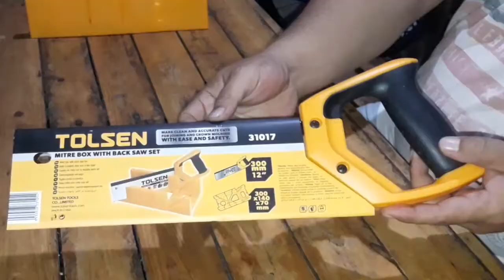TOLSEN MITRE BOX WITH BACK SAW | CHEAP TOOLS FROM SHOPEE | VLOG#5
editing software: PowerDirector and KineMaster